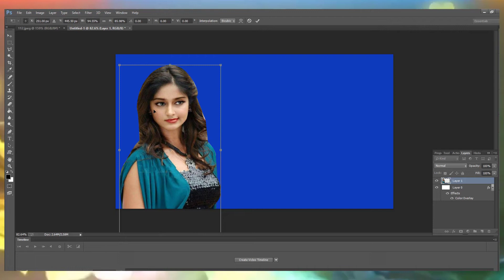How To Joint Picture Editing Remove Background in Photoshop cc | Bp Backdrop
In this Photoshop tutorial you will learn how to cut image with the help of background eraser tool in Hindi. Dear friends there are many ways to cut images and change the background. In this Photoshop cs6 tutorial i have used background eraser tool as well as eraser tool.
Dear when you want to cut the image or change the background you should use background eraser tool as well as refine adge.

Post Production: World Best Mix